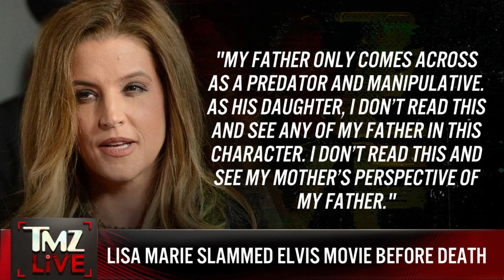TMZ LIVE: Lisa Marie Slammed Elvis Movie Before Death 11/3/23